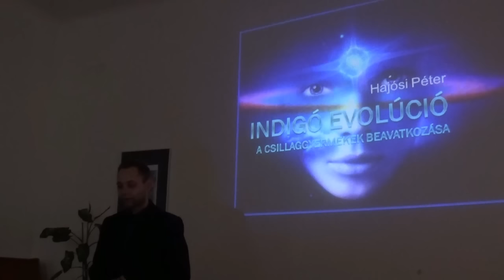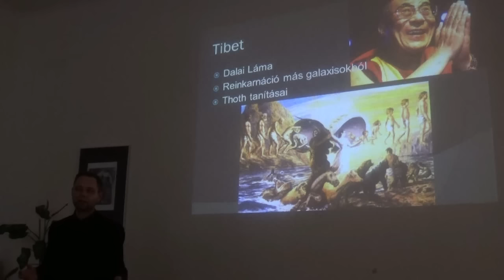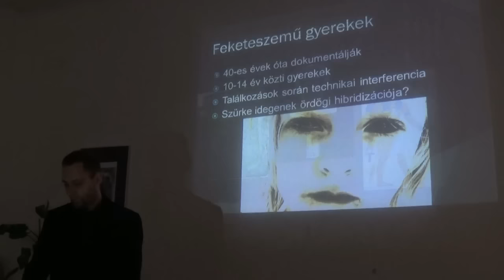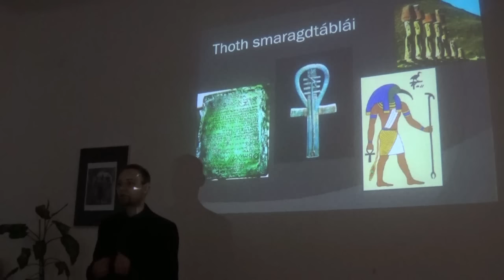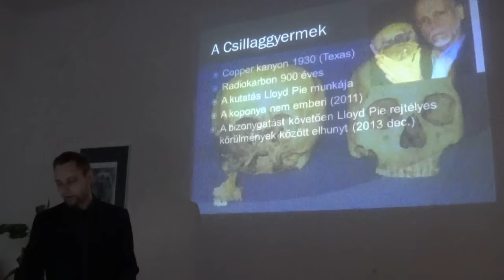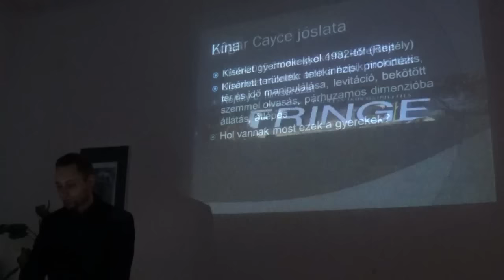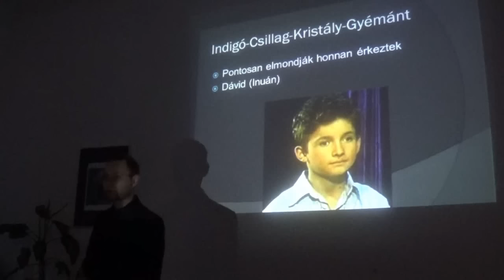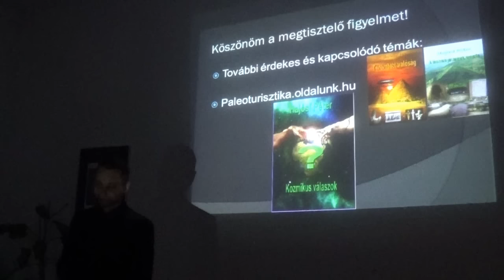Hajósi Péter - Indigó evolúció, a csillaggyermekek beavatkozása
Az egri Univerzum Klub szerevezésében tartott előadás, 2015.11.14.